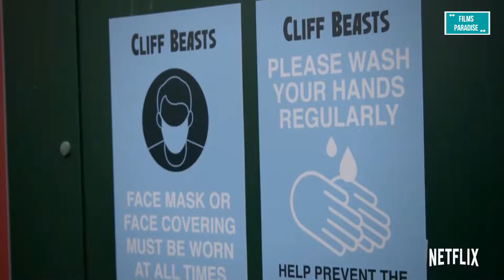THE BUBBLE Trailer (2022) Karen Gillan, Pedro Pascal | The Bubble Full Trailer | Films Paradise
THE BUBBLE Teaser Trailer (2022) Karen Gillan, Pedro Pascal, David Duchovny, Cliff Beasts 6: The Battle For Everest

Comedy, Kids & Family, Animated Films, Blockbusters, Action Movies, sci-fi & Fantasy Flicks...